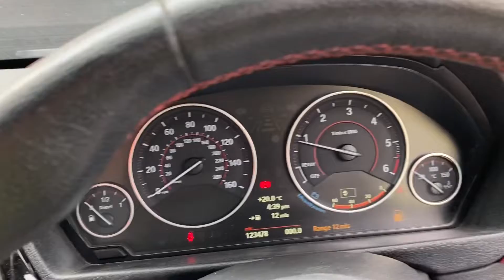Разборка BMW - 3 F30 2012-2019, 2 (VIN: WBA3D32020F292857) AF12YRJ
Разобран BMW - 3 F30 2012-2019
Основные характеристики:
Год выпуска: 2012
Двигатель: 80828084
Объём двигателя: 2
Тип двигателя: Дизель
Коробка передач: КПП 6-ст.мех.(МКПП)
Кузов: Седан
Смотри каталог запчастей BMW - 3 F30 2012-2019 на :
⏰ Режим работы колл-центра:
08:00 – 20:00 – ежедневно

Для наших покупателей:
- бесплатная доставка;